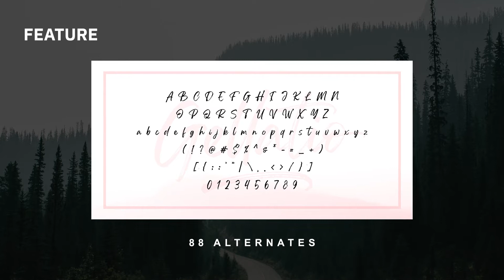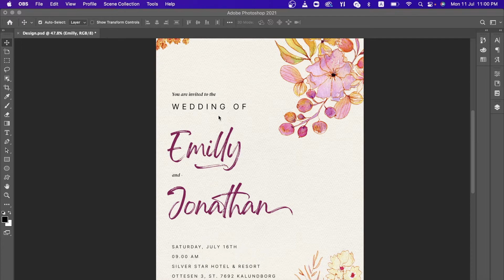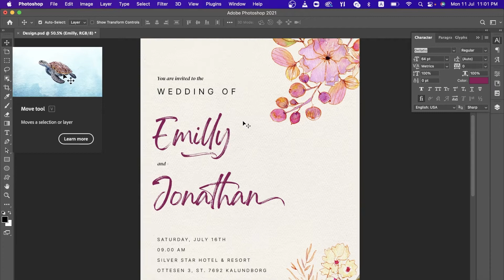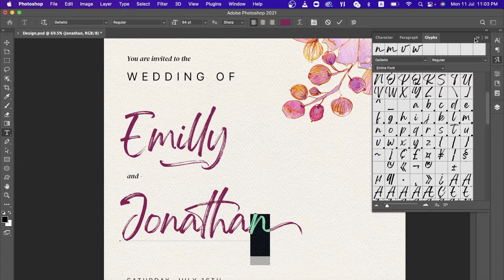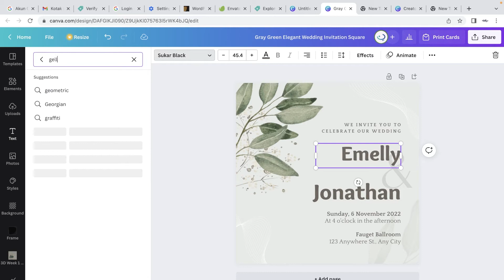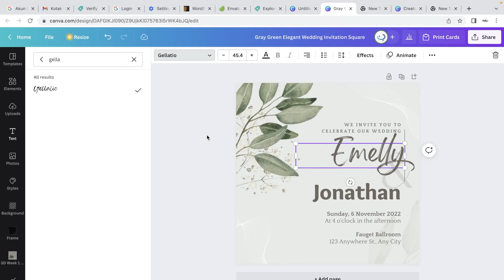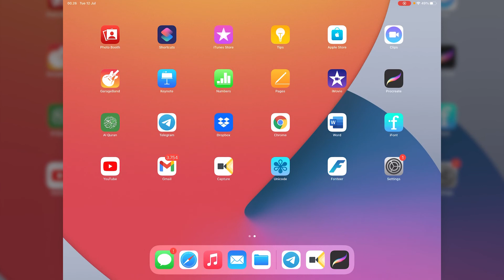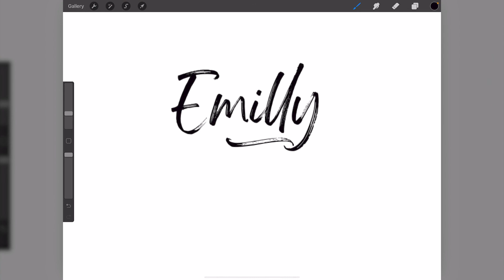How to Access Special Character Font on Adobe, Procreate, Canva with Gellatio Font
People often ask me how to use special characters on Adobe, Canva, and Procreate.
In this video, I will share how the font works on these software.

Also, you can use and practice with my font Gellatio free for personal use.